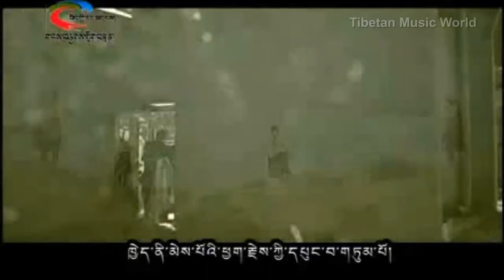Tibetan song 2011 - The song of Yangxi by Yangxi Tsendep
དབྱངས་བཞི་ཚན་སྡེབ།